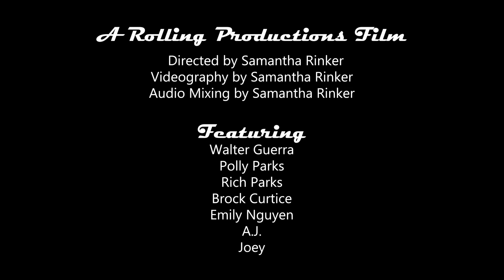From Argentina to Arizona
A short bio on Walter Guerra, a member of the Phoenix Roller Sports Club artistic team.